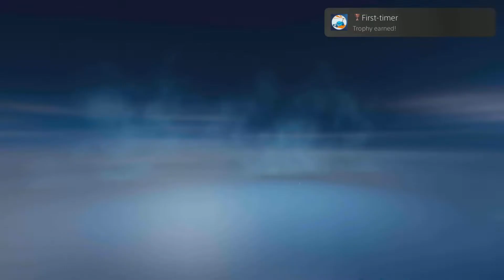Film - BREAKING NEWS - 2022_11_6_18_59_50*